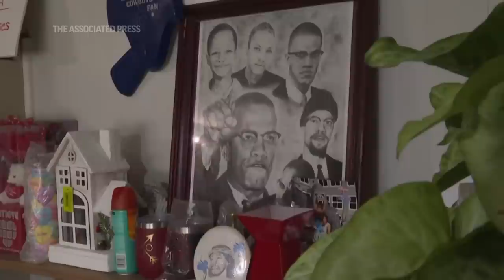South Carolina Black voters on Biden reelection bid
(7 May 2023) Black voters in the key Democratic primary state of South Carolina are assessing President Joe Biden's reelection bid and their alternatives for the 2024 presidential race. (May 7)